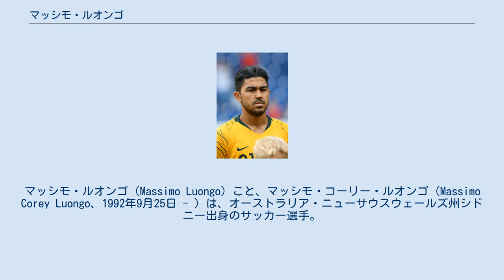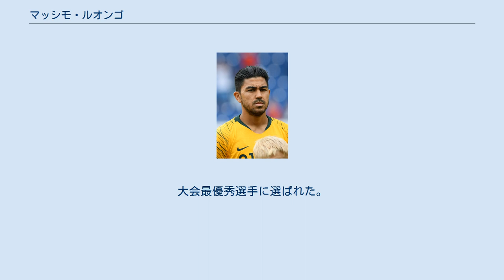マッシモ・ルオンゴ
マッシモ・ルオンゴ（Massimo Luongo）こと、マッシモ・コーリー・ルオンゴ（Massimo Corey Luongo、1992年9月25日 - ）は、オーストラリア・ニューサウスウェールズ州シドニー出身のサッカー選手。
フットボールリーグ・チャンピオンシップ・シェフィールド・ウェンズデイFC所属。
 2011年1月、トライアルを経てトッテナム・ホットスパーFCと契約を結んだ。
9月20日、リーグカップ3回戦のストーク・シティFC戦でプロデビューを果たした。
トッテナムでの公式戦試合出場は結局この1試合のみに終わった。
 2013年8月、期限付き移籍で加入していたスウィンドン・タウンFCに完全移籍することが発表された。
 2015年5月、クイーンズ・パーク・レンジャーズFCに移籍。
2019年8月、シェフィールド・ウェンズデイFCに移籍。
 オーストラリア代表としてAFCアジアカップ2015の全6試合に先発出場し、開幕戦のクウェート戦と、決勝の韓国戦で得点をするなど、オーストラリア代表のアジアカップ初優勝に貢献。
大会最優秀選手に選ばれた。